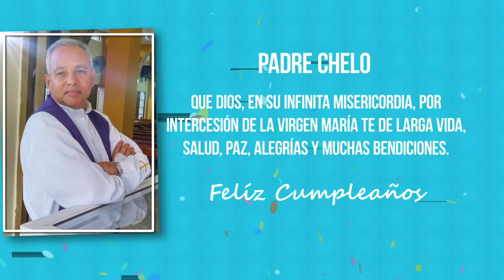Que el amor de Dios los rodee en este día tan especial y siempre". Felicidades padre chelo